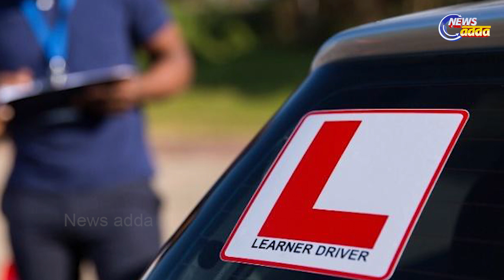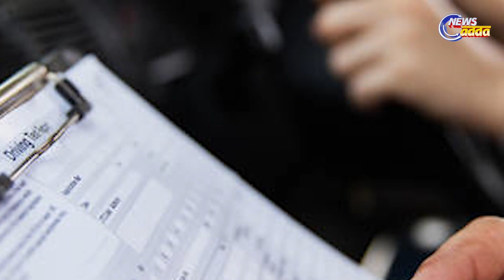Man Received a Car From Hyundai For Clearing Driving Test In 960 Attempts